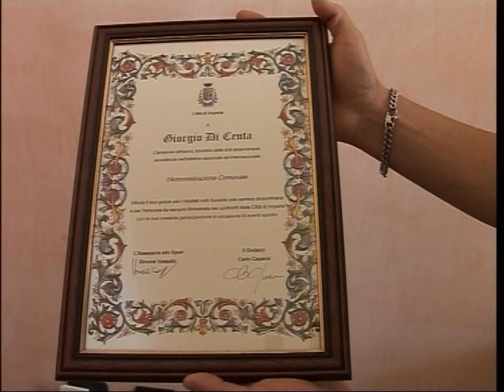PREMIATO IN COMUNE AD IMPERIA IL CAMPIONE OLIMPICO GIORGIO DI CENTA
Il campione olimpico Giorgio Di Centa è stato premiato questa mattina in Comune ad Imperia per il suo attaccamento al capoluogo ponentino. Di centa ha infatti più volte partecipato alla manifestazione podistica Imperia a Tappe, in programma da oggi a domenica, che quest’anno vedrà al via anche un altro atleta di alto livello: il Campione Mondiale di skyrunning Tadei Pivk.